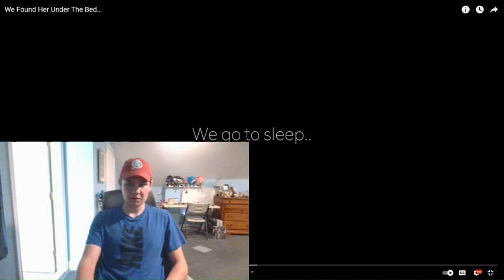We Found Her Under The Bed.. Reaction